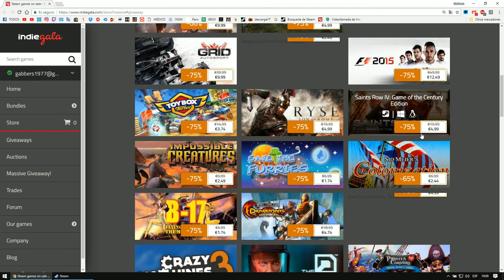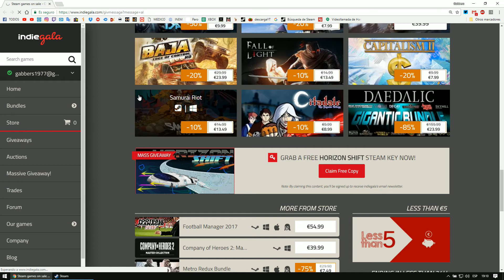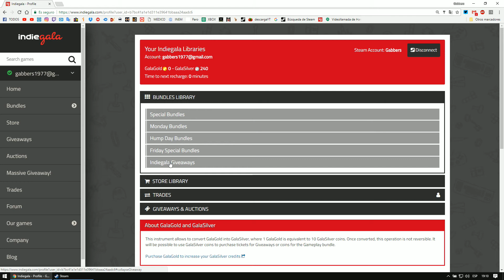JUEGO GRATIS - 39 - Horizon Shift